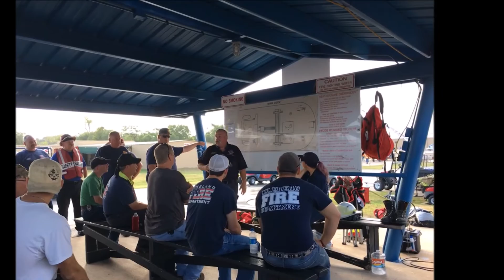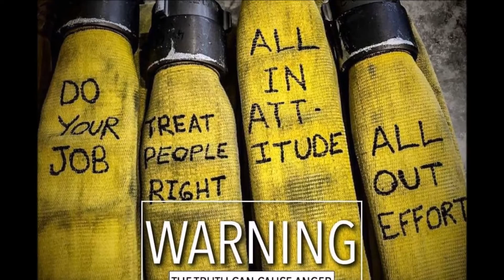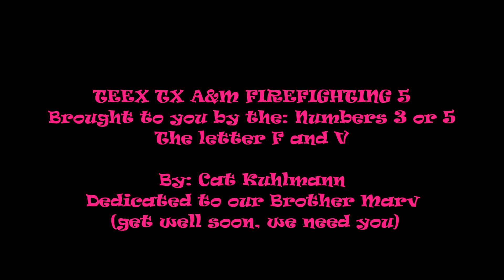Texas Firefighter 5 Tx A&M TEEX 2017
Firefighting phase 5 Texas A&M College Station